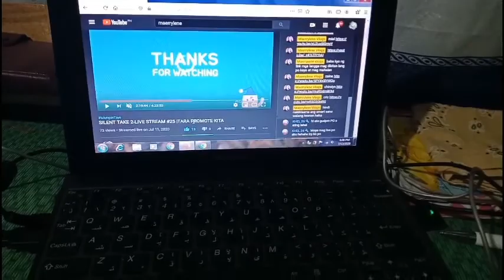Ganito kami araw-araw sa probinsiya